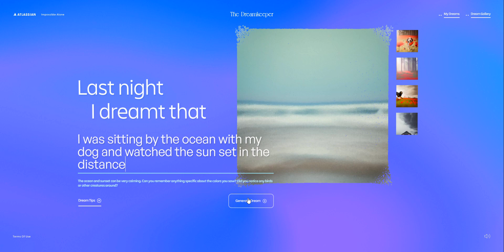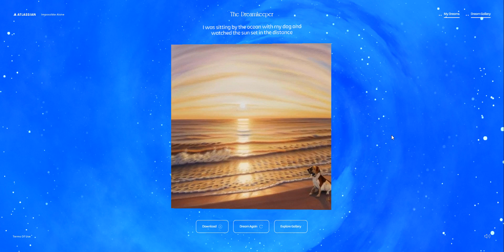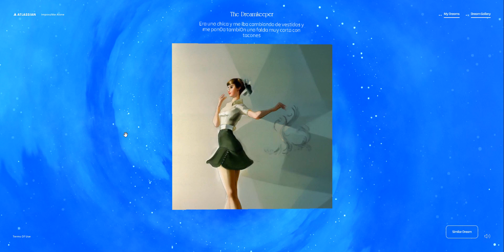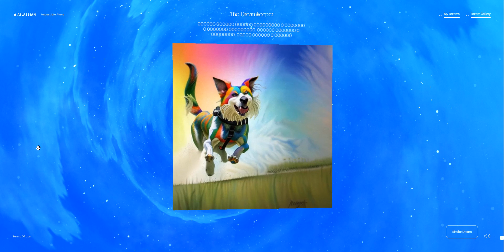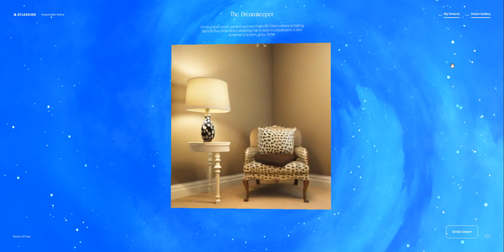Нейросеть рисует Ваши сны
The Dreamkeeper- потрясающая нейросеть для визуализации Ваших снов. Просто опишите своё сновидение, и Вы получите его яркое воплощение.